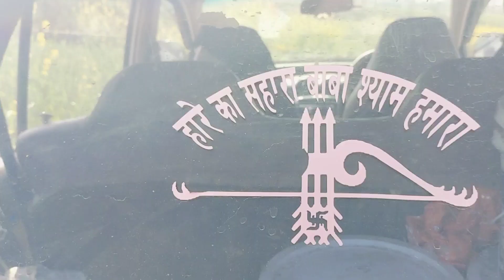आज घर🏠🏡 की दीवारों को कर दिया रंगीन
Easy recipe# making choliya roti#cooking# cooking tasty food#how to make choliya roti# sweetchapati famous dish dish of Uttarakhand# Pahadi dish#easy to roti making#Pahadi dish#
Pahadi vegetable#
Arabi ke patton ki sabji#
Pahadi culture#
jeevika pahadan#
daily block#
Uttarakhand culture#
Uttrakhand ki recipe#